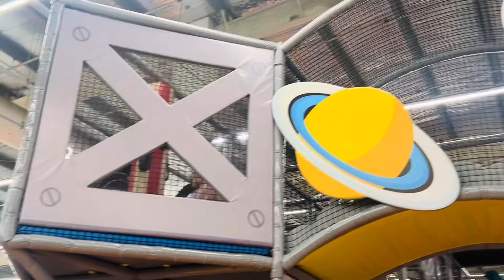FARXADA CIIDA IYO CIYALKA OO WAQTI QURUXA BADAN SO QATEEN ALXMADULLAH